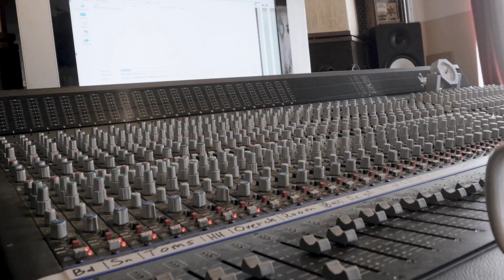Ramūnas Difartas. Naujo albumo pristatymas (2018) - promo video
R. Difartas - vokalas,gitara
K. Balčiūnas - gitara
G. Litinskas - kontrabosas
D. Zema - perkusija
A. Difartė - pritariantysis vokalas
suvedimas/masteringas - “Studijofonas”

Albumo pristatymo koncertai vyks:
Vasario 14d.- Žalgirio arenos amfiteatras.Kaunas
Vasario 15d. - KC “Ramybė”. Palanga
Kovo 8d. - Šv.Kotrynos bažnyčia.Vilnius
Bilietus platina: bilietai.lt